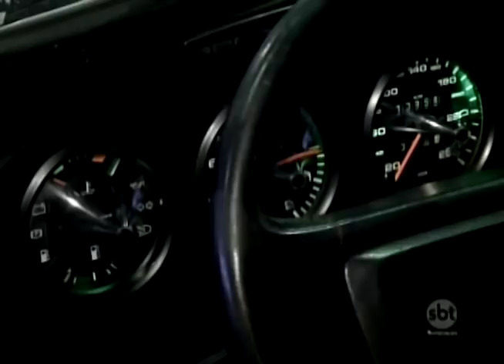Dia do Fusca é lembrado por apaixonados pelo veículo